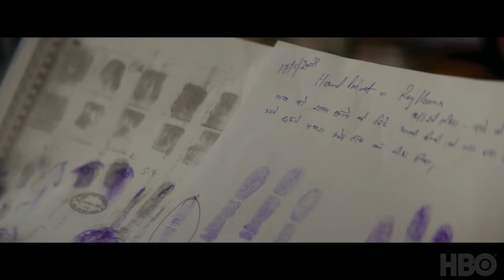Behind Closed Doors (2019) | Official Trailer | HBO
P.A. Carter’s film examines the mystery behind the double murder of a 13-year-old girl, Aarushi Talwar, and her family’s servant, Hemraj Banjade, in their home in Noida, India, which sparked a media frenzy and has haunted an entire nation for more than a decade.

Part one of BEHIND CLOSED DOORS debuts TUESDAY, JULY 16 (8:00-9:20 p.m. ET/PT), followed by part two the following night, WEDNESDAY, JULY 17 (8:00-9:20 p.m. ET/PT).